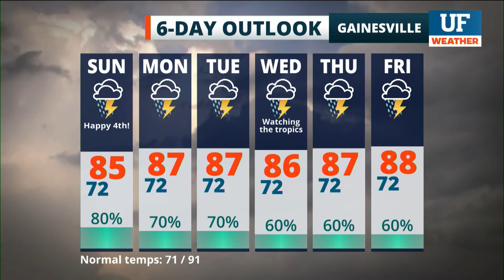Local forecast for Gainesville-Ocala - July 4, 2021 12 am ET